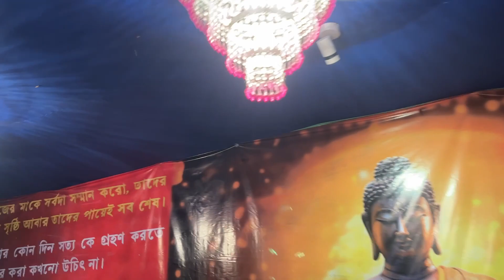কালী পূজোয় ঠাকুর দেখতে কোথায় গেলাম।Arpita’s story |Bengali Vlog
Hi Friends,
Thank you for your all support and love 😊 😊!!
# Arpita’s Story # Bengali Vlog Arpita Biswas # Viral, Video